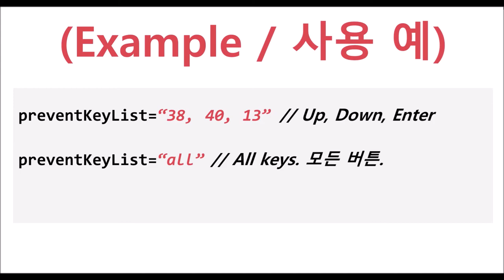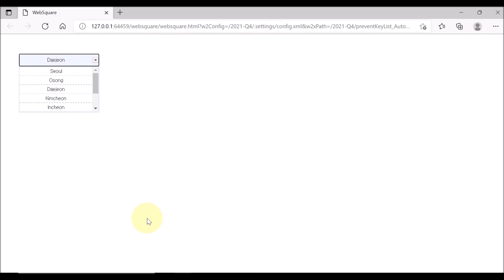AutoComplete - preventKeyList | WebSquare5 - Quick Guide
00:00 Introduction
00:05 Goal
00:14 Usage
00:22 DEMO
01:04 End of DEMO

Specify the keys to prevent using the key codes and the separator (comma).

Related Property
   preventKeyList